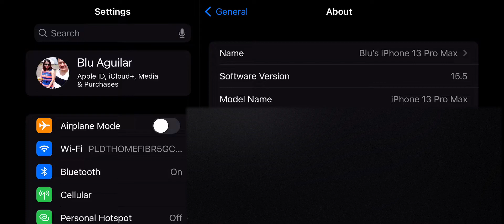Minecraft - iPhone 13 Pro Max Gameplay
Check the gameplay of Minecraft using iPhone 13 Pro Max